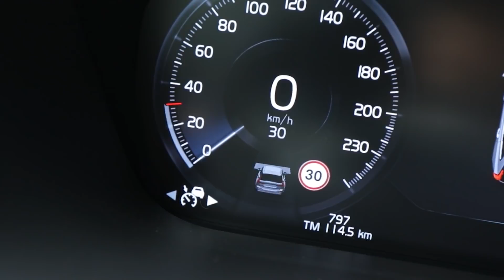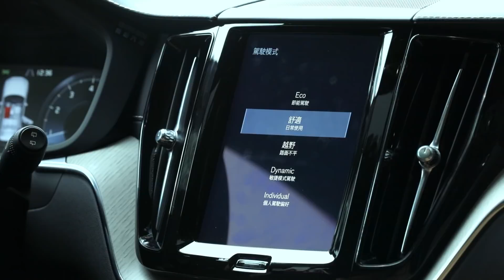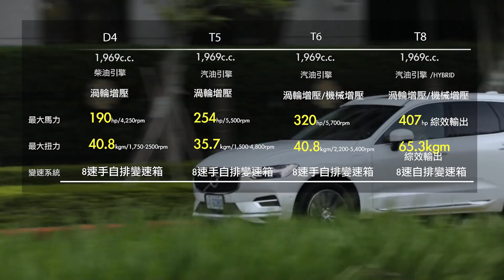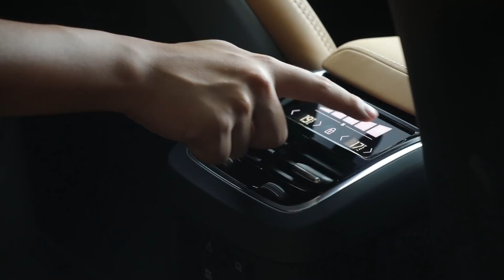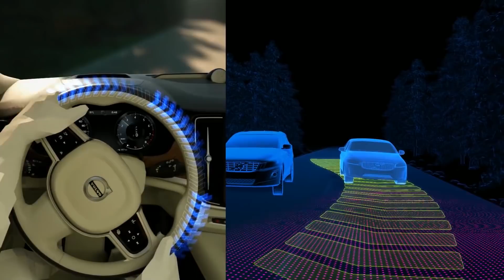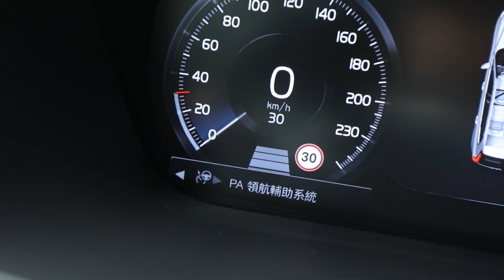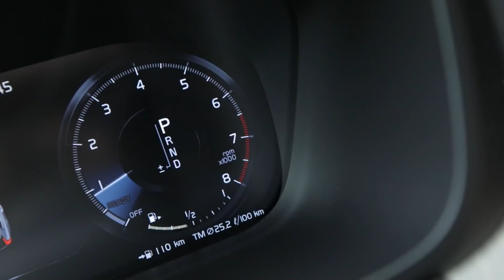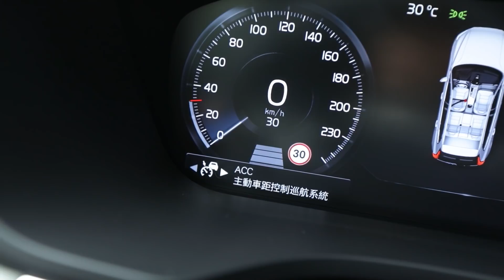安全領航者 精品般饗宴 Volvo XC60 T6 Inscription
The New Volvo XC60 搭載新世代 Drive-E 高效節能動力系統，讓全新 Volvo XC60 隨時保有令人暢快且滿足的駕駛樂趣。不論是 D4 雙渦輪柴油引擎，擁有 190hp/ 40.8kgm 的最大輸出，或是 T5 渦輪引擎 254hp/ 35.7kgm 與 T6 機械渦輪雙增壓汽油引擎的 320hp/ 40.8kgm 的強大性能表現，在八速手自排變速系統及原廠扭力高原式的動力曲線設定下，提供線性飽足的加速力道任您驅策。

此外，在多元運用的 SPA 底盤平台下，The New Volvo XC60 同樣擁有 T8 插電式油電複合動力可供選擇。其運用一具 T6 機械渦輪雙增壓汽油引擎驅動前輪、可輸出 87hp 與 24.5kgm 扭力的電動馬達驅動後輪，使其最大綜效馬力達 407hp，一百公里加速僅需 5.3 秒。在高達 10.4kWh 電池儲量支持下，允許 The New Volvo XC60 T8 能以純電力行駛 45 公里、極速更可達 125km/h，同時擁有 47.6km/L 的能源局油耗測定表現，充份展現 VOLVO 對綠能動力的研發水準，更是品牌穩健踏實邁向綠能未來目標的具體實現。